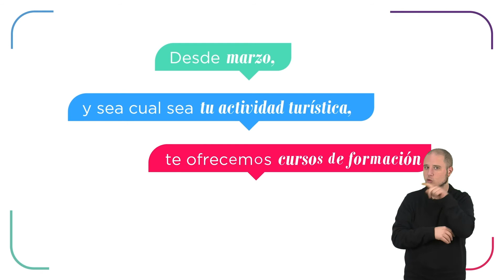Formación turismo inclusivo